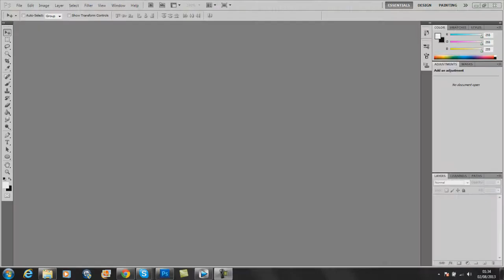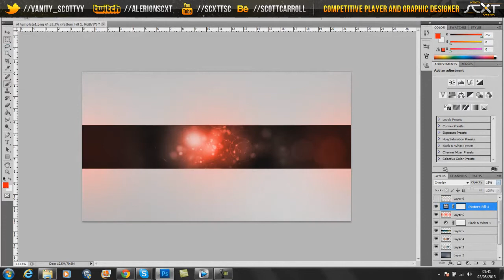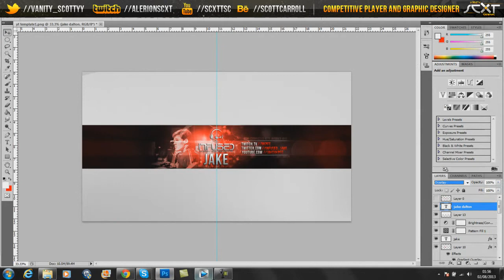Infused Jake YT Banner | Speed Art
Have so much respect for Jake, helps me with S/O and likes my graphics, quality player too, check him out and follow his youtube and twitter: